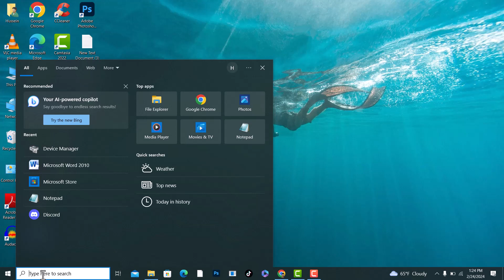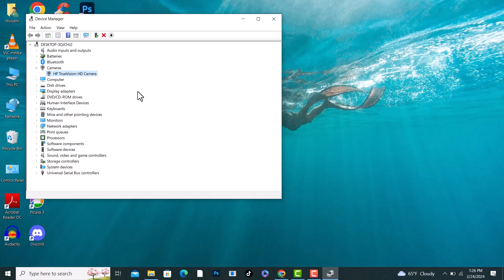How to Change Default Camera in Windows 10